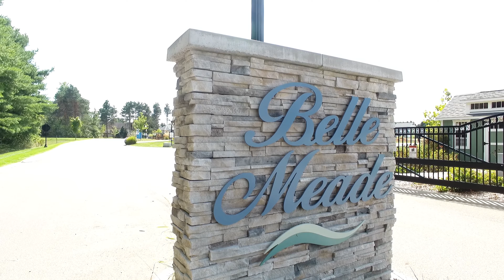8188 Coneflower Cove Virtual Tour